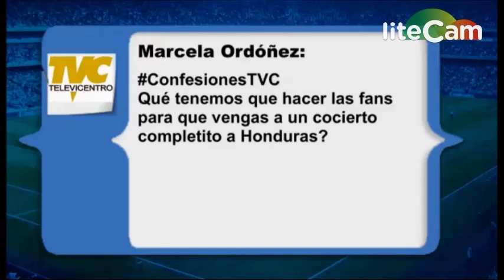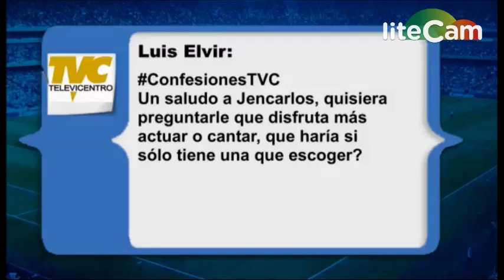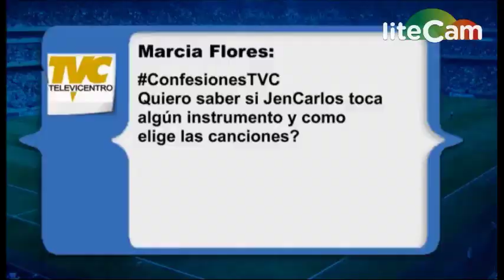Jencarlos en el chat de Televicentro.HN parte 1